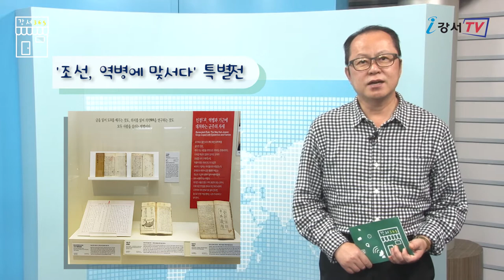《강서365》 20회 _ 조선, 역병에 맞서다 특별전, 연극 별별외로움 공연, 서울식물원 SNS 콘텐츠 공모전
안녕하십니까. “강서365”에 강서구민영상기자단 박청 입니다.

사회적 거리두기가 완화되면서 제한적이지만 여러 관람시설이 재개장되고 활기를 되찾고 있습니다.
깊어가는 가을! 그동안 못했던 문화 나들이해보시면 어떨까요?
물론 사회적 거리두기는 꼭 지키셔야 합니다.

그럼 오늘은 ‘조선, 역병에 맞서다’ 특별전, 즉흥연극 ‘별별외로움’ 공연, 서울식물원 SNS 콘텐츠 공모전
소식을 전해드립니다.

코로나-19로 생활 대부분이 변화를 겪을 만큼 어려운 시기를 경험하고 있는데요. 옛날 우리 조상들은 확산되는 전염병에 어떻게 대처했을까요?

허준 박물관에서는 국립중앙박물관 순회전으로 ”조선, 역병에 맞서다“ 특별전을 개최합니다. 기획전시실에서 12월 6일까지 전시되며 다산 정약용의 마과회통, 조선 후기 기근 구제를 담은 언해구황촬요 등이 전시됩니다.

극단 ‘목요일 오후 1시’는 2030 청년노동자들과 함께하는 즉흥연극 ‘별별외로움’을 공연합니다.

이번 연극은 오는 31일 저녁 7시 강서양천 민중의 집 ‘사람과 공간’에서 ”노동과 마을, 삶의 드라마를 잇다.“ 라는 주제로 펼쳐집니다. 선착순 25명까지 지역주민이면 누구나 신청 가능하지만 코로나 19로 인한 관람인원 제한으로
청년노동자를 우선 선정합니다.

서울 식물원은 SNS 콘텐츠 공모전을 실시합니다.

서울식물원에서 촬영한 사진 또는 서울식물원의 가치, 정체성, 필요성 등을 함축하는 슬로건을 모집합니다. 접수 기간은 11월 7일까지이며 12월 4일 서울 식물원 홈페이지를 통해 최종 선정작을 발표합니다. 금상의 경우 100만원의 상금도 수여되며 1인 최대 3점까지 접수 가능합니다. 자세한 내용은 서울식물원 홈페이지를 참조하시면 됩니다.

일교차가 크게 벌어지고 있습니다.
면역력 떨어지지 않도록 체온관리 잘하셔야겠습니다.

다음 시간에는 보다 알찬 소식으로 찾아뵙겠습니다.
건강한 한주 되십시오.

리포터 : 박청 / 기사 : 박청 / 촬영 : 김분여 / 편집 : 박청